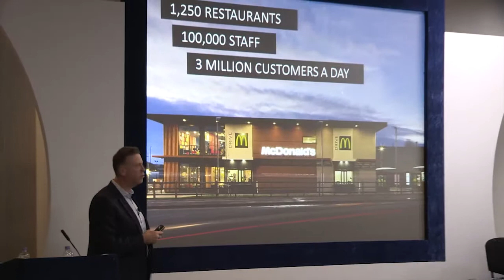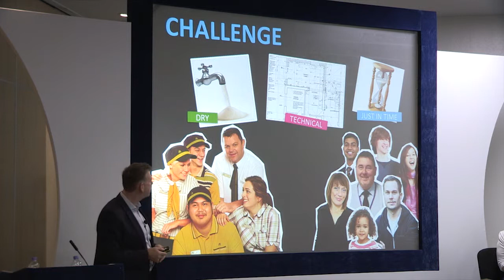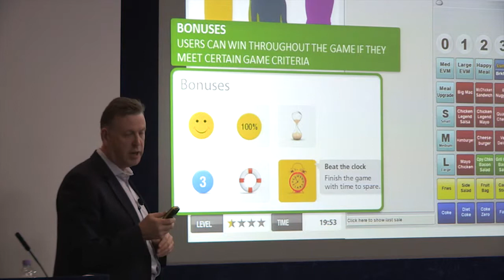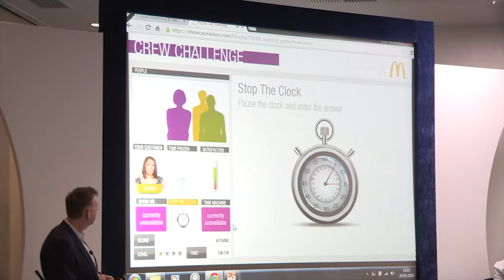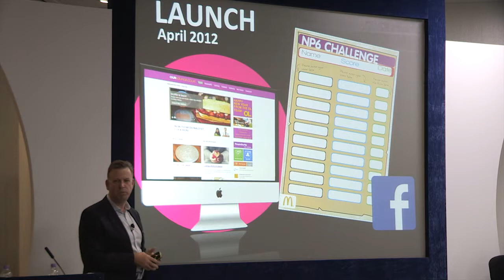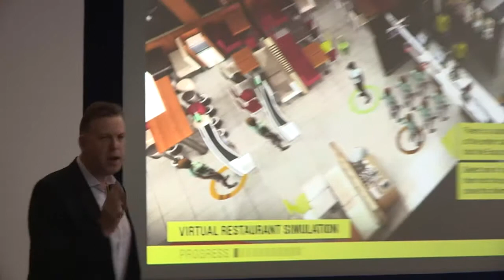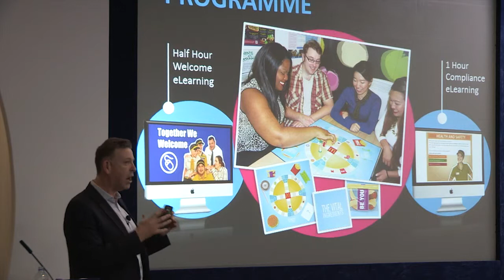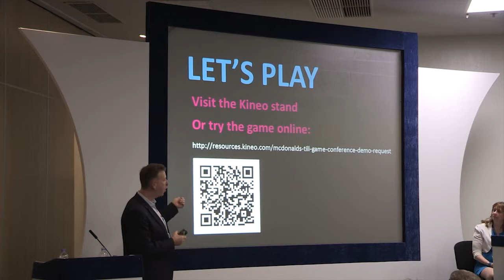Mark Reilly: Achieving real outcomes from games-based learning LT15 Conference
When McDonald’s introduced a new cash till, the company deployed a game to train thousands of crew members across the UK on how to use it. Despite early scepticism, the approach was a great success. What made the game work so well, and how did Mark Reilly prove it was delivering bottom line impact for the business? And, importantly, how did Mark deal with what happened next, when the perception of games for learning and communications swung from scepticism to over-avid support?

• The design of a simple, effective game for skills training
• Overcoming the barriers to adoption
• Proving the game’s impact with hard numbers
• Building the game into a  larger learning programme
• Setting realistic expectations for the use of games